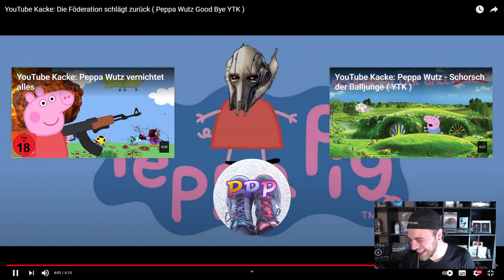YouTube Kacke: Die Föderation schlägt zurück Reaktion ( Peppa Wutz Good Bye YTK )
Heute Reagieren wir auf das Video von @PiffPaffPuff :

YouTube Kacke: Die Föderation schlägt zurück ( Peppa Wutz Good Bye YTK )